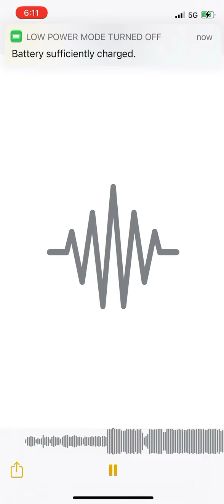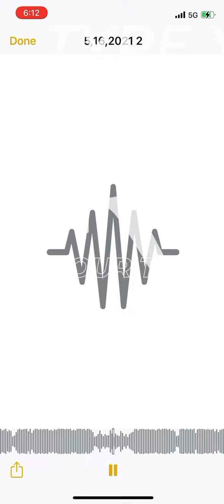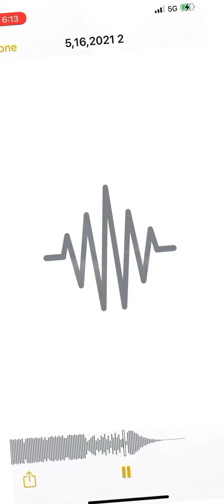“BigAhki-GoodVibes”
Aye Gang I was Suppose to Perform This Yesterday but There was a miscommunication at the DjBooth so I Performed “SongCry”
WITH THAT BEING SAID IMMA DROP IT FOR YALL AYE GANG I PROMISE SOONS I GEG DONE WITH THESE SHOWS ITS TIME FOR MORE VIDEOS MY LAST CONFIRMED SHOW IS JUNE 5th in Atlanta 🤙🏾🤞🏾🤙🏾🤞🏾 🙏🏾💯✈️🚀 But uh yeah Gang it’s up ⬆️ 🆙 ⬆️ 🔝🔴⚫️🔴
“BigAhki-GoodVibes”⚫️⚪️⚫️AhkiGang🤙🏾🤞🏾🖤🤙🏾🚀🤙🏾🚀🖤🛩💯🌪🌪🌪AhkiGangTheMovement🤙🏾🤞🏾🌪⚫️🖤⚫️⚪️🔴🆙🔝🆙🔴‼️‼️‼️🤙🏾🌪🚀🚀🚀🌪💯💯🛎🛎🗣🗣🗣🗣 🏆 🏆🏆🏆🏆🏆🏆🏆🏆🏆🏆🏆🏆🏆🏆🏆🏆🏆🏆🏆